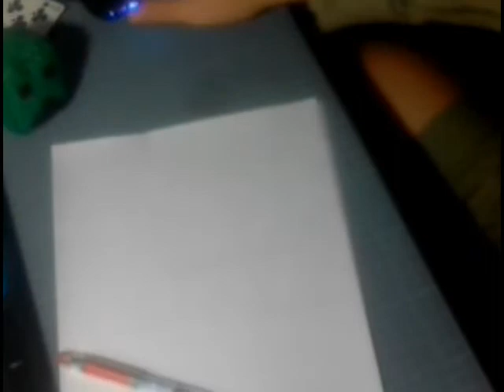Tigres Solo ~in HK~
Over 500 subs...:) Videos I've took in Hong Kong for the year. Some clips I'm a bit proud of, others I think could work more on. Just a compilation of stuff I like. Enjoy, more solos and promos are coming soon.